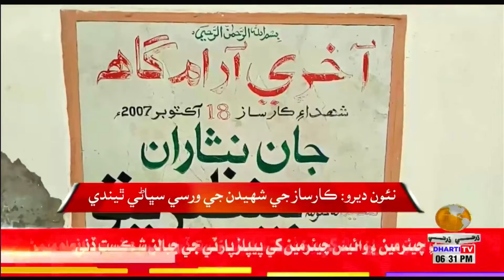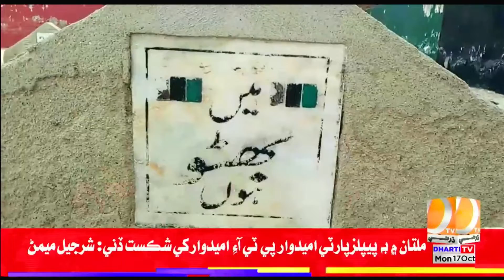نئون ديرو: ڪارساز جي شهيدن جي ورسي سڀاڻي ٿيندي